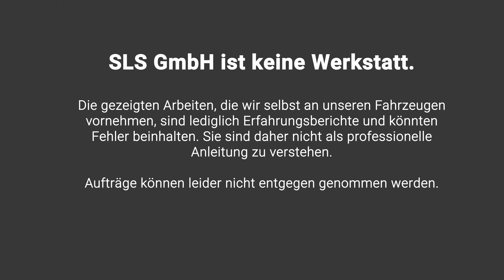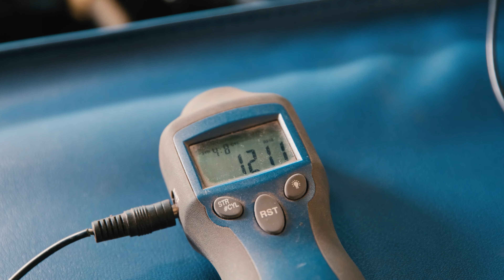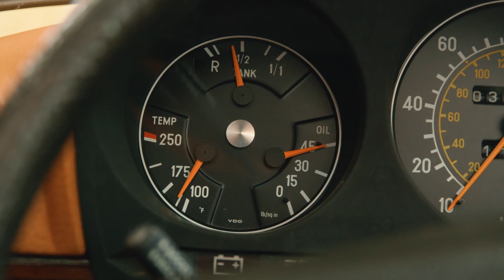Mercedes R107 450SL Choke nachrüsten ?ZU HOHE DREHZAHL-WIRD DAS TEUER ?ZUSATZLUFTSCHIEBER SCHULD?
Ein bisschen April-Spaß muss sein. Das Problem wird am Schluß ernsthaft und leider nicht ganz preiswert gelöst.